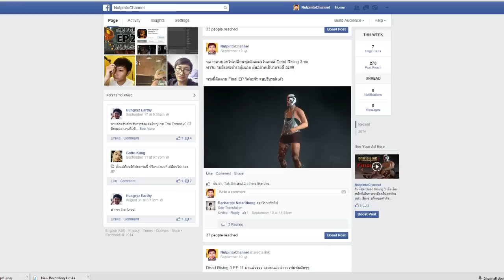โฮคาเงะ VS เกะนิน [เกรียน 18+]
.เมื่อสองพี่น้องนินจาปะทะเดือด เดิมพันด้วยสิทธิ์การเล่นคอมพิวเตอร์ ใครจะเป็นผู้คว้าชัยชนะในการปะทะสุดเกรียนครั้งนี้!!
คำเตือน : พฤติกรรมการเล่นเกมส์ในคลิปนี้ไม่ควรเอาเป็นเยี่ยงอย่าง เพราะเกรียนมากกกกก
ติดตามข่าวสารเเละวันเวลาอัพคลิปได้ที่